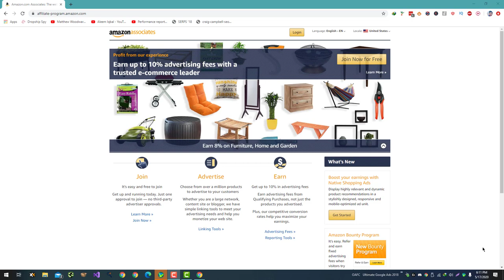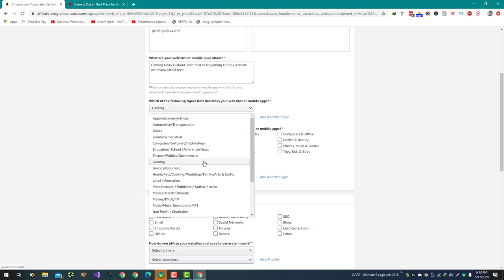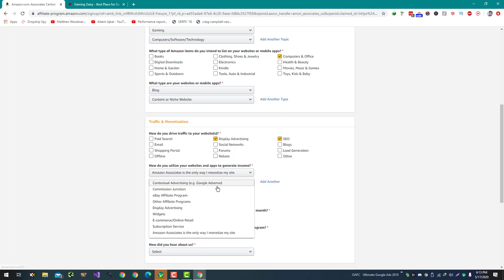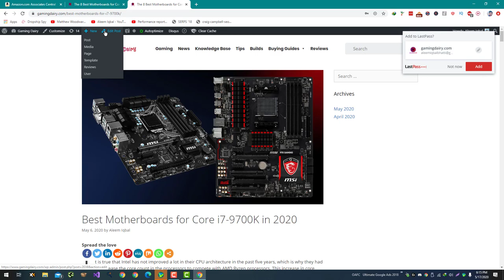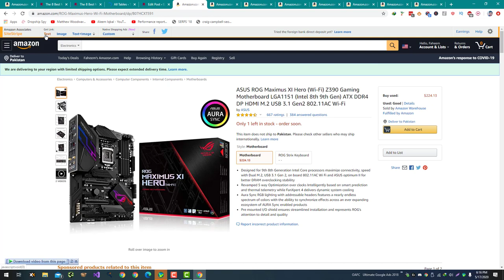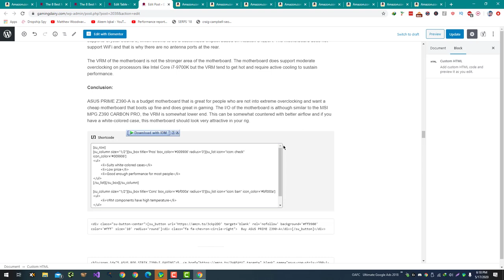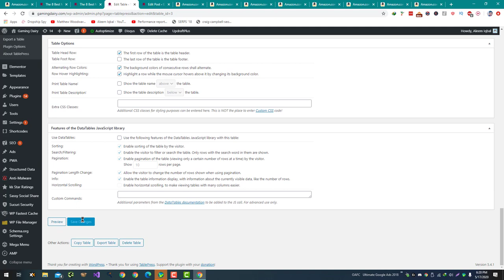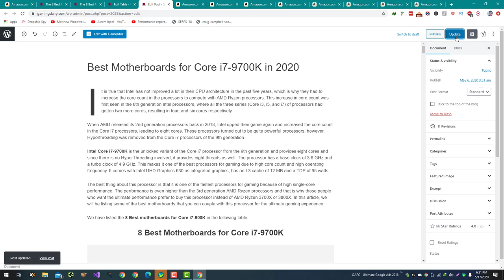How to Signup for Amazon Affiliate From Pakistan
To sign up for the Amazon Associates program from Pakistan, follow these steps:

and click on the "Join Now for Free" button.

Click on the "Create Your Amazon Account" button to complete the sign-up process.

After your account has been created, you will need to complete the tax interview to provide your tax information. This is required for Amazon to be able to pay you commissions for the products you promote.

Once you have completed the tax interview and your account has been approved, you can start promoting Amazon products on your website or blog and earning commissions for each sale.

Keep in mind that the Amazon Associates program is not available in all countries, so it may not be possible to sign up from every location. If you have any questions or issues with the sign-up process, you can contact Amazon Associates customer support for assistance.

💥💥Vieo Chapters💥💥
00:00 Universal SEO Tool
00:48 Building Dofollow Comment Backlink
03:50 Building Dofollow Forum Backlinks
14:32 Ending